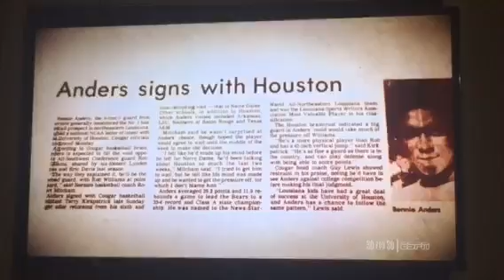Phi Slama Jama